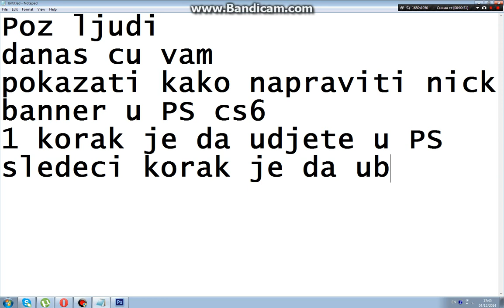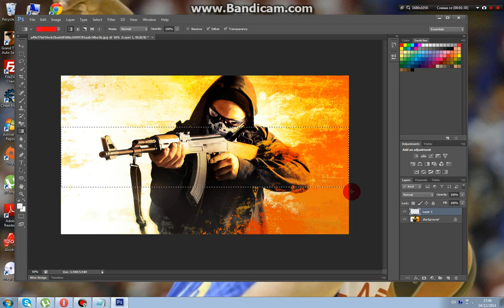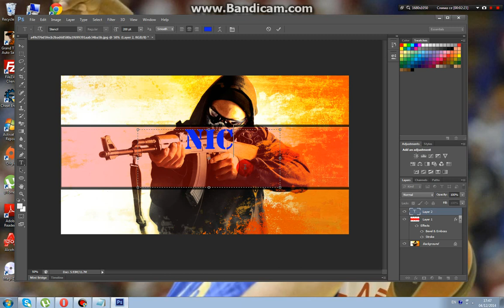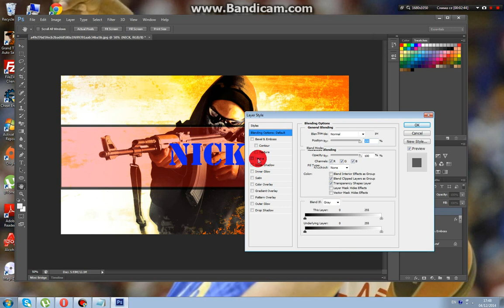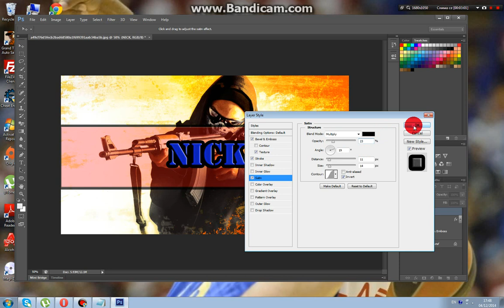Tutorijal kako napraviti cs nick banner u PS cs6:)!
Nadam se da ste sve lepo videli i razumeli kako napraviti Banner
Like Sub!